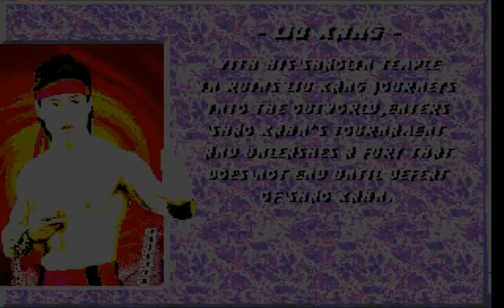Mortal Kombat Trilogy - Passing 1 column (2p)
0:21 Jax mk2 VS Sektor\Smoke
0:47 Kitana VS Sektor\Smoke
1:16 Scorpion mk2 VS Sektor\Smoke
1:43 Kintaro VS Sektor\Smoke
2:19 Milena mk2 VS Sektor\Smoke
3:03 Kintaro\Raiden mk1\Shang tsung mk1 VS Sektor\Smoke
4:14 Kintaro\Classic Smoke mk2\Shang tsung mk1\Sub Zero\Sonya\Raiden mk1 VS Liu kang\Sektor
5:38 Sheeva VS Liu kang\Sektor
6:04 Shao Khan VS Liu kang\Sektor